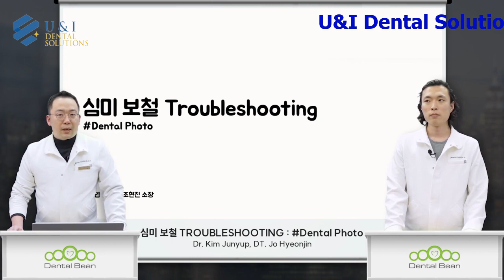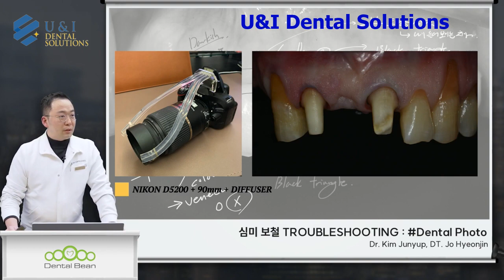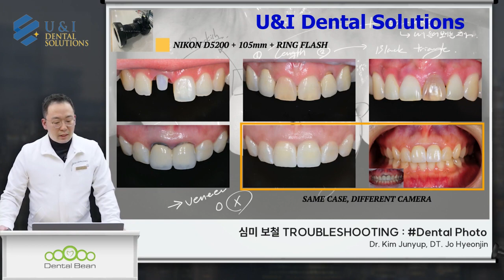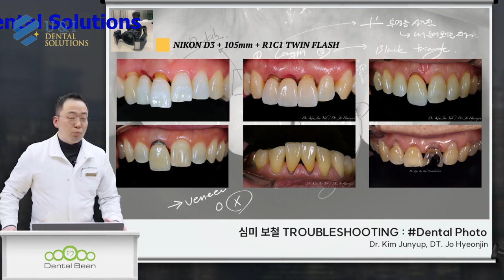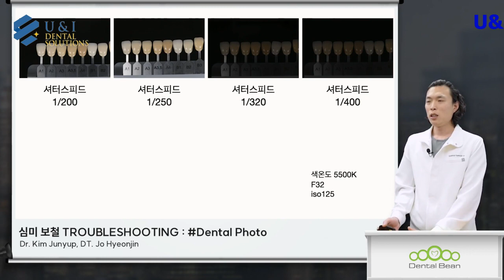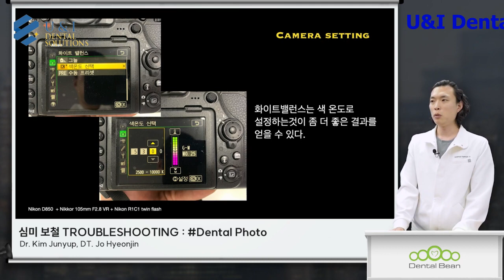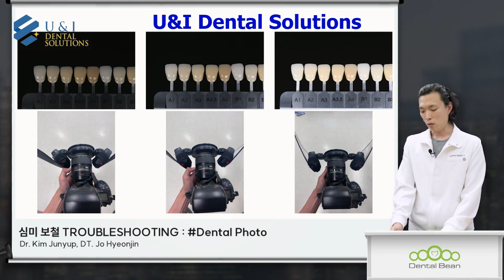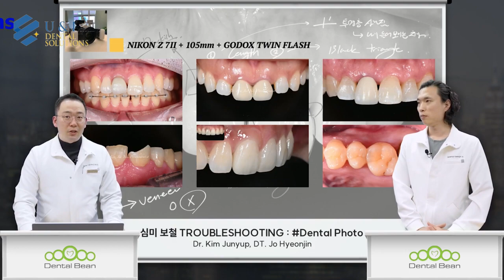Đạo diễn Kim Jun-yeop và Chân tay giả thẩm mỹ của Giám đốc Cho Hyun-jin Xử lý sự cố Ảnh nha khoa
Bộ phận giả thẩm mỹ của Giám đốc Kim Jun-yeop và Giám đốc Cho Hyun-jin Lâm sẵn sàng "Dental Bean" trực tuyến📝 Đăng ký làm thành viên và nhận điểm & phiếu giảm giá!!①. 10.000 điểm② khi bạn đăng ký thành viên Dental Bean. phiếu giảm giá 20.000③ khi nhập số giấy phép của bác sĩ.